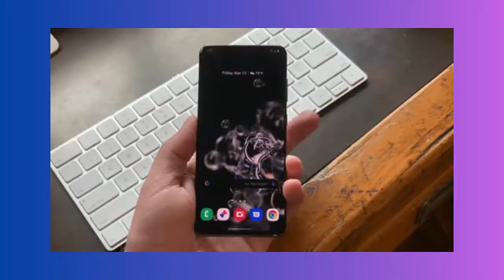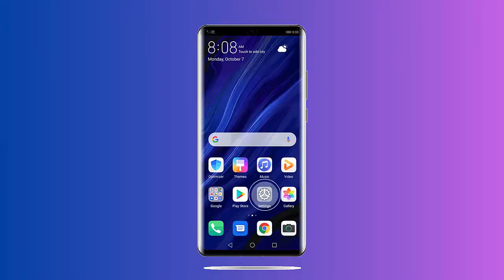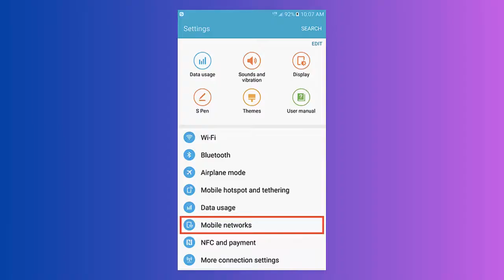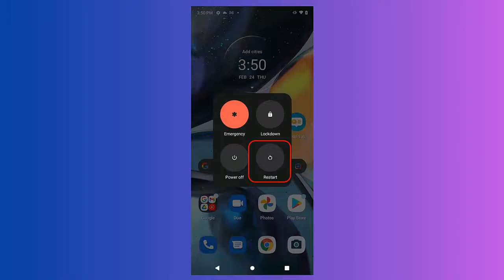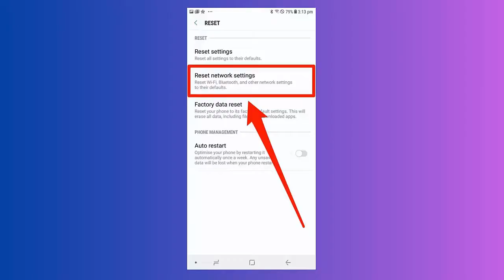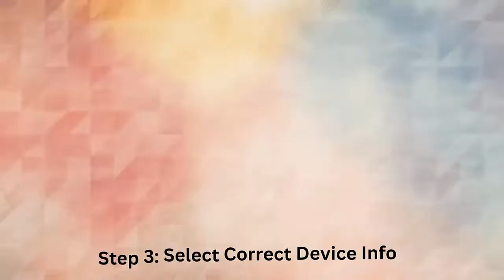How To Fix “Not Registered on Network" Samsung Error? | Resolve Android/Samsung Woes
Is your Android or Samsung phone keeps saying "not registered on network" error? If yes then in this video tutorial, learn How to fix Not Registered on Network Error on Android/Samsung phones.

Key moments:
👉0:00 Intro & details
👉0:30 Method 1: Restart your device
👉0:55 Method 2: Update your device
👉1:21 Method 3: Update your APN
👉1:46 Method 4: Check out signal and the restart
👉2:11 Method 5: Verify mobile network
👉2:36 Method 6: Turn off all Wireless connection
👉3:01 Method 7: Remove and insert SIM card
👉3:26 Method 8: Reboot in safe mode
👉3:51 Method 9: Reset network settings
👉4:16 Method 10: Do a factory reset of your device
👉4:41 Method 11: Get help from the carrier
👉5:07 Method 12: Use Android Repair Tool

Social Media-